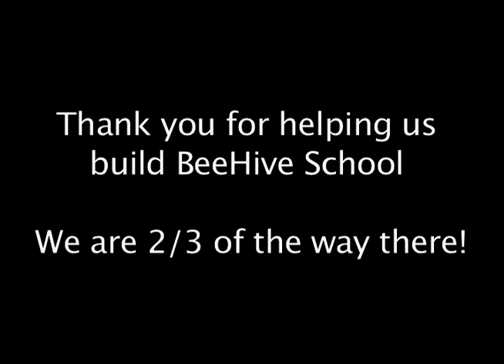Thank You For Helping Build BeeHive School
Thank you to everyone who has helped build BeeHive School.

Photos taken January-October 2011 in Mzuzu, Malawi
Song "Demain je change de vie" by Lohstana David